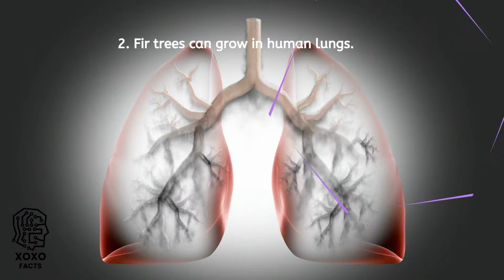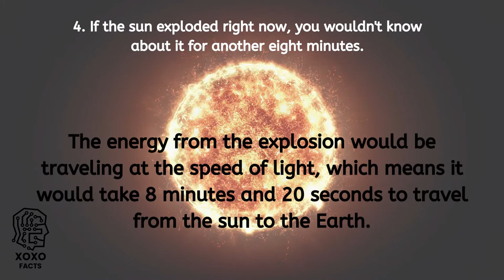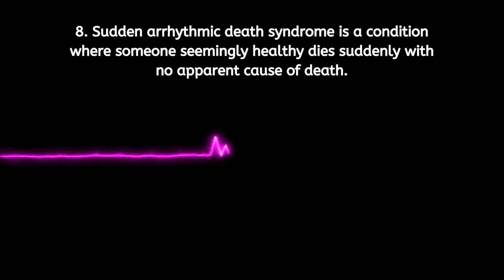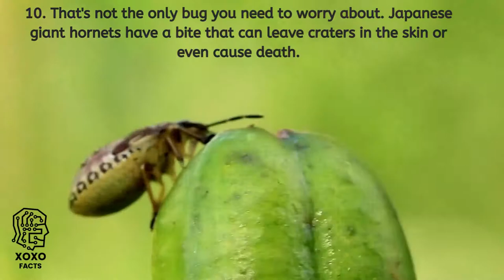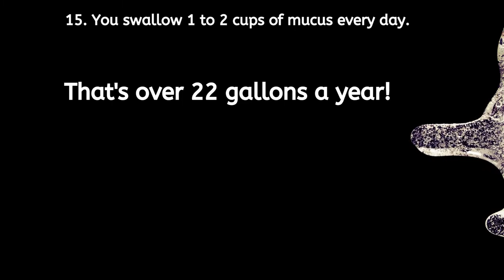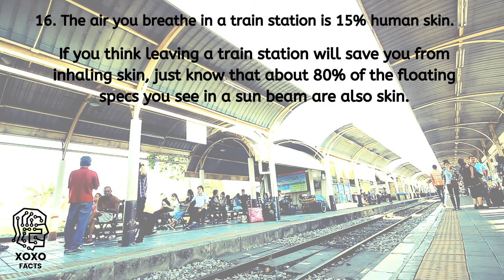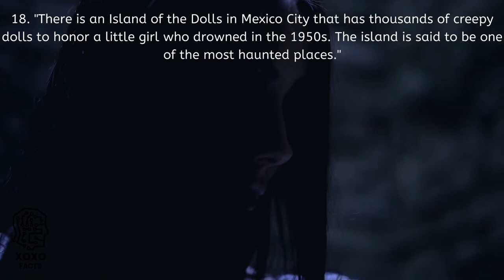20 Most Terrifying Facts of The World | Facts you Should Know.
20 Most Terrifying Facts of The World | Facts you Should Know.